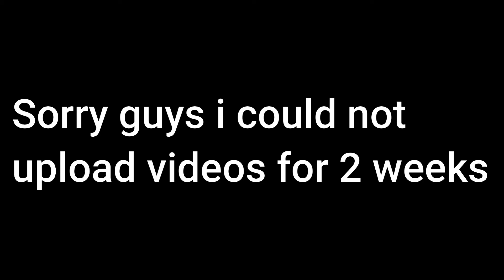thank you all 😁